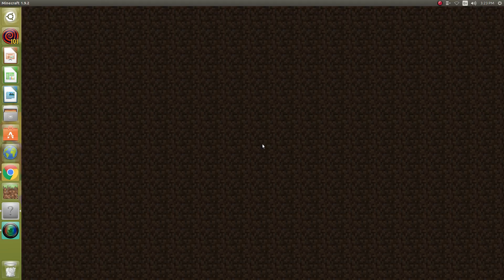One in The Quiver Mineplex 2: A Big Thank You